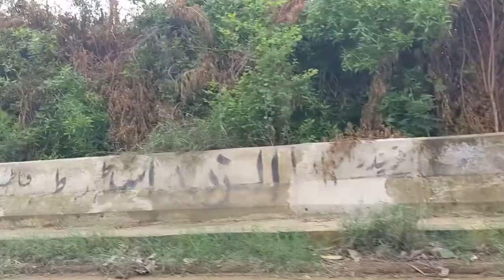Maza agya ghoom kr